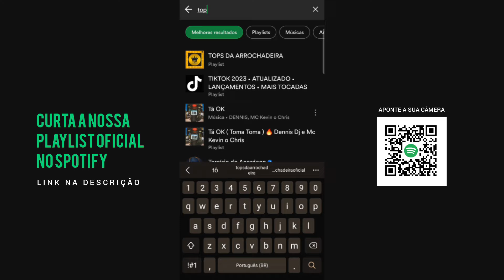Manda 100 Manda 50 (Arrochadeira Remix) - Mc Dig e O Rei do Faroeste (Tops da Arrochadeira)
Artistas: Mc Dig e O Rei do Faroeste
Autores: Cirilo Teclas / Remix: Mc Dig
Beatmaker: MT Records